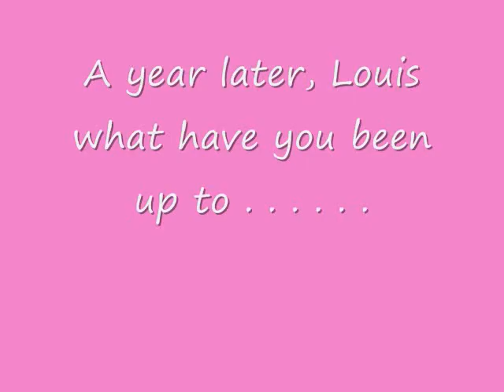Rain and the pupies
Rain our lovley dog from theRain forest has given us a special present